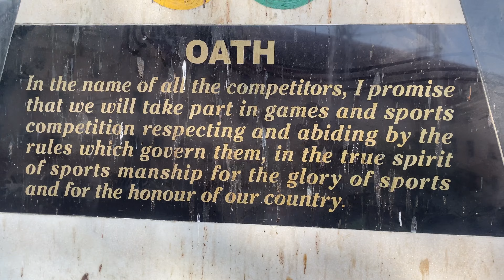Taekwondo poomsae seminar at Guwahati master Kim black belt 9th Dan